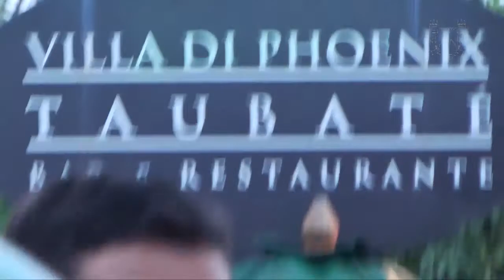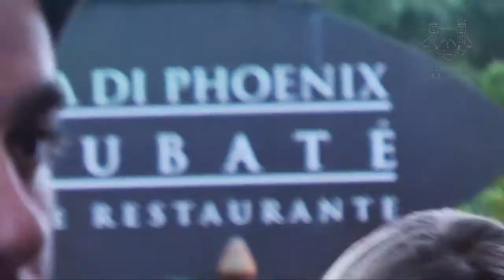Sunset Villa di Phoenix com Buchecha (after movie)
Vem aí 27 de Abril com Däi Ferrera e Sabrina Tavares.